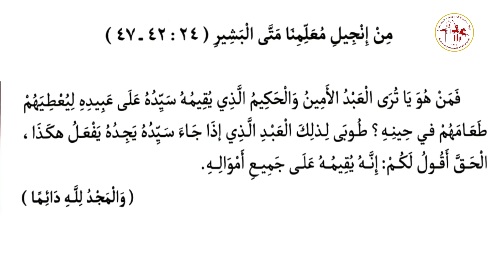إنجيل عشية | اليوم التاسع من شهر برمهات